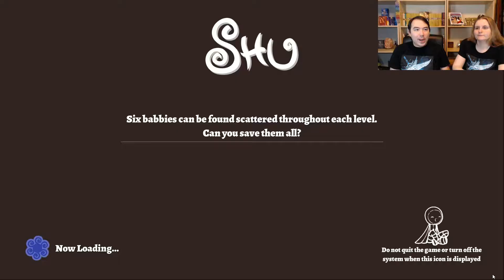Escape the Storm | Shu #2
We're gaining new powers and escaping the storm but this swamp is pretty deadly!

► Uploading twice a day, 7 days a week! ◄